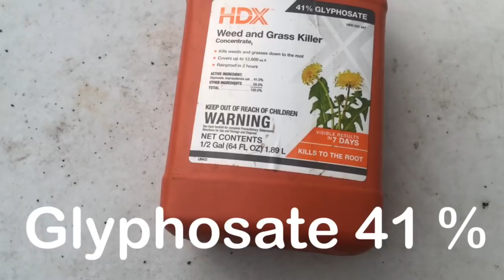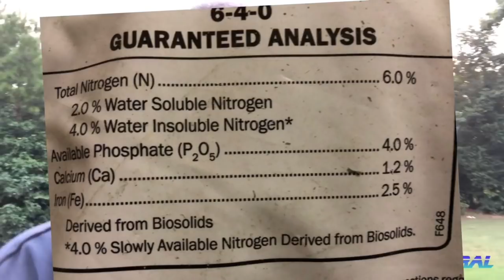Does Roundup cause cancer? Roundup lawsuit and hodgkin lymphoma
We’ve all used this product as a homeowner and landscaper. Does Roundup cause cancer? Hodgkin lymphoma is the cancer. What do you guys think? right now they are in a lawsuit.  The real problem here is a product called glyphosate, it’s an ingredient chemical use to make round up. What are you thoughts?